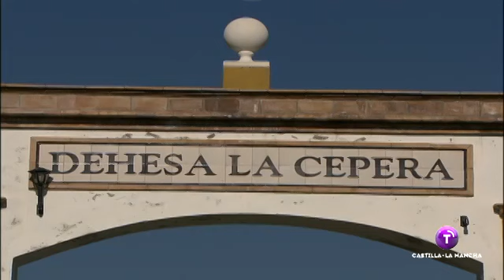Ganadería de los Hermanos Sampedro (Nuestro Campo Bravo - Año 2008)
Formada por don Félix Suárez en 1918, con reses de Santa Coloma y Albaserrada. En 1927 es vendida a don Rodrigo Figueroa, Duque de Tovar, anunciándose en 1929 a nombre de sus hijos. En 1947 se dividió, correspondiendo uno de los lotes a don Alfonso Figueroa y Bermejillo, el cual, en 1948 la vendió a don José Gómez Rodríguez, quien en 1951 agregó un lote de don Tomás Prieto de la Cal, vendiéndola a don Antonio Honorato Jordán en 1955, que la aumentó con vacas de don Salvador Suárez Ternero, adquiridas a don Álvaro Domecq. Posteriormente, don Antonio Honorato eliminó todo lo anterior adquiriendo vacas y dos sementales de la de don Juan Pedro Domecq. En 1970 vendió la ganadería a don Ángel y don Juan Antonio Sampedro.
Datos UCTL